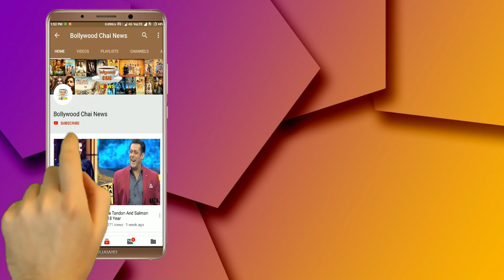Bigg Boss 12: Sreesanth Crying in Bigg Boss 12 House | BB 12